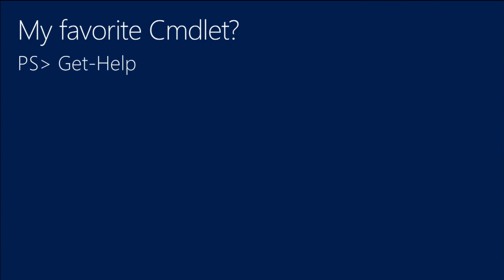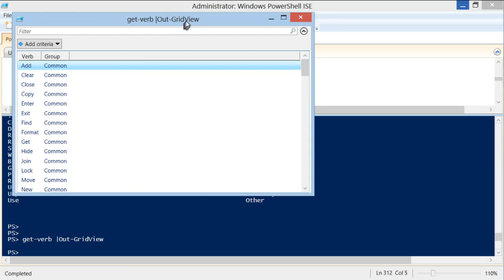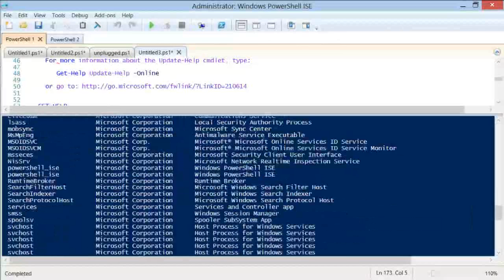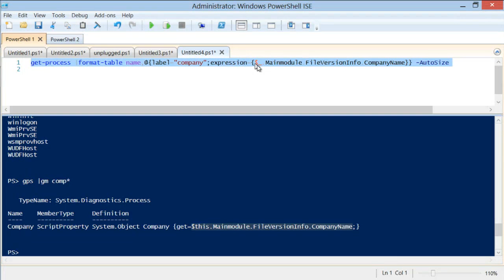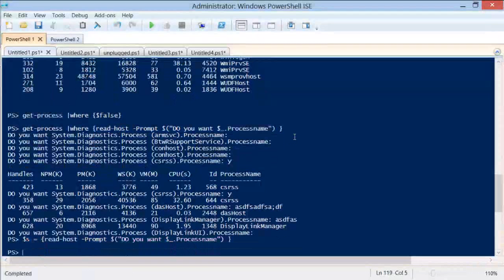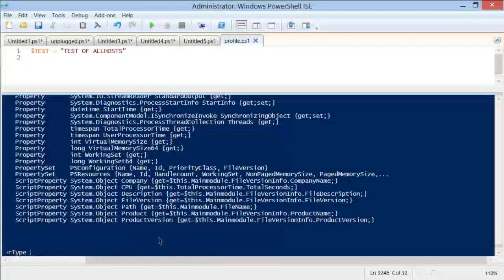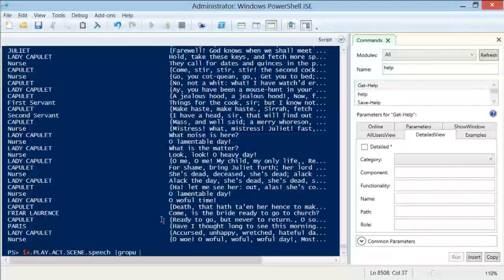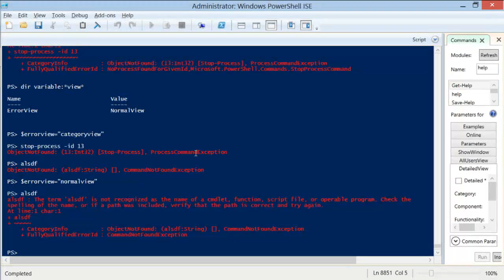TechEd 2013: Windows PowerShell Unplugged - Jeffrey Snover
Come learn PowerShell the way PowerShell was meant to be learned—exploring Windows from the console. In this session, Distinguished Engineer Jeffrey Snover starts with the Get-Help cmdlet and shows you the tools and techniques to teach yourself PowerShell. Jeffrey's contention is that most people still haven't realized the power of what was delivered in PowerShell V1 so advanced users are likely to learn as much as day zero beginners.